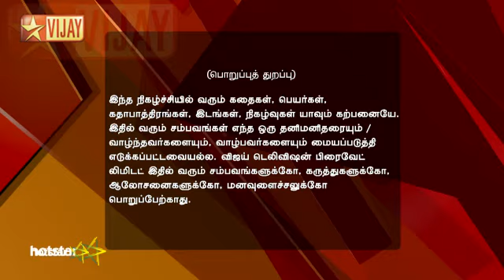Deivam Thandha Veedu Full Episode 751